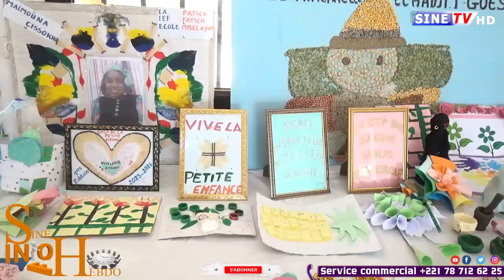Sine Info hebdo de ce Dimanche 04 Février 2024 présenté par Béckaye Ndiaye..